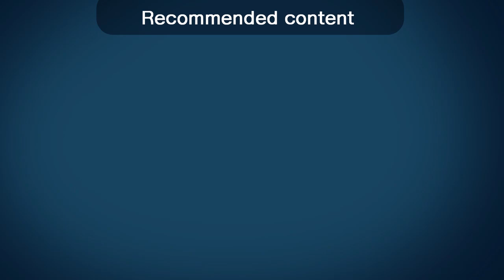ब्राऊनटॉप मिलेट ची माहिती | फायबर आणि प्रोटीन युक्त | असं तयार करावं पौष्टिक पीठ | Browntop millet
मिलेट म्हणजेच तरुणधान्याचे बरेच प्रकार आपल्याला माहीत आहेत. पण त्याचा वापर नक्की कसा करावा, हे माहीत नसल्यामुळे आपण त्यांचा समावेश आपल्या खाण्यामध्ये करत नाही.
म्हणूनच ह्या व्हिडिओ मध्ये, ब्राऊन टॉप मिलेट बद्दल माहिती सांगितली आहे. शिवाय त्याचं पीठ कसं करावं, हे सुद्धा सांगितलेलं आहे.
हा व्हिडिओ कसा वाटला ह्याबद्दल अभिप्राय द्यायला विसरू नका.
धन्यवाद. 🙏😀

ब्राऊन टॉप मिलेट बद्दल माहिती, ब्राऊन टॉप मिलेट, browntop millet, millet information, healthy flour preparation, पौष्टिक पीठ, तृणधान्य माहिती,
मिलेट, स्पेशल, माहिती, ब्राऊनटॉप, कांगणी, millet, millet year,